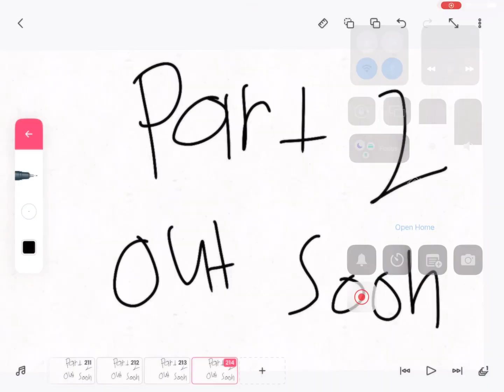Sonic Frontiers Koronos Island In a Nutshell/In 17 Seconds